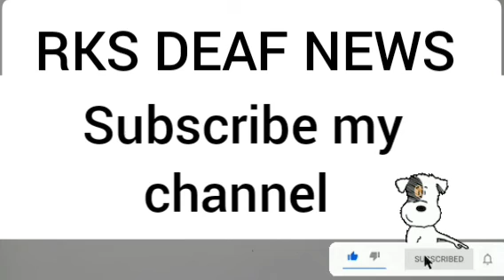RKS DEAF NEWS 23/11/2021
Sidhu ran away to hug the traitors?  Such a situation happened as soon as I reached Pakistan.